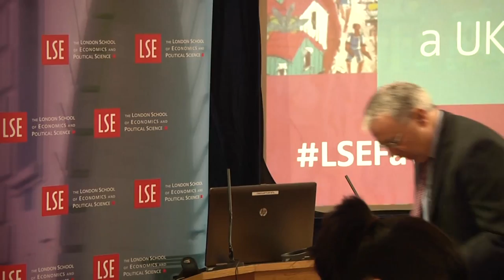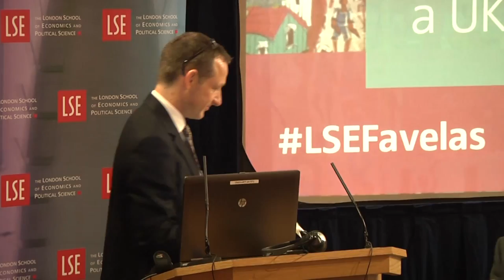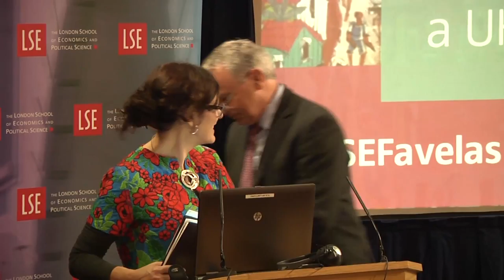Social Development Conference - Opening Ceremony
Speakers: Professor Stuart Corbridge, Roberto Jaguaribe, Dr Lalla Ben Barka, Nick Dyer, Professor Sandra Jovchelovitch

Recorded on 14 November 2014 in Shaw Library, Old Building.

Organised under the auspices of LSE and UNESCO, this international seminar brings together multiple voices from Brazil and the UK to discuss how ground level experiences of social development intersect with governments and policy-makers in shaping decisively processes of policy design and implementation.

This dialogue builds on the lessons of Underground Sociabilities, a multiple stakeholder research partnership that mapped life trajectories and strategies of bottom-up social development in the favelas of Rio de Janeiro. Since the realisation of the research, LSE and UNESCO have led a series of international events focusing on the continuing dialogue between government bodies, policy-makers, NGOs, activists, researchers and disenfranchised citizens, and the role of grassroots agencies in bridging the gap.

This event is supported by the LSE Knowledge Exchange Programme.